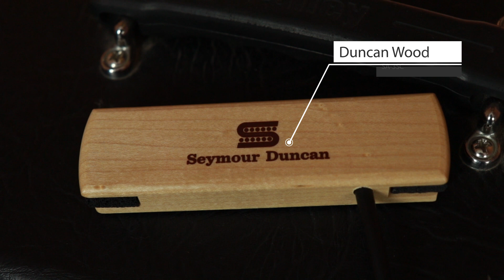Review: Captador Seymour Duncan Woody SA-3HC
Vê neste vídeo como podes ligar uma guitarra 100% acústica a um amplificador.